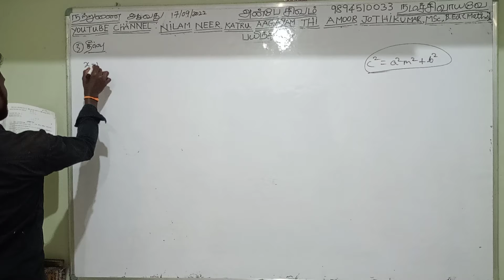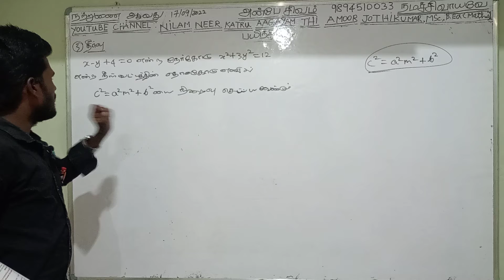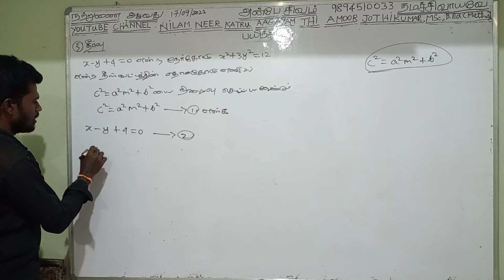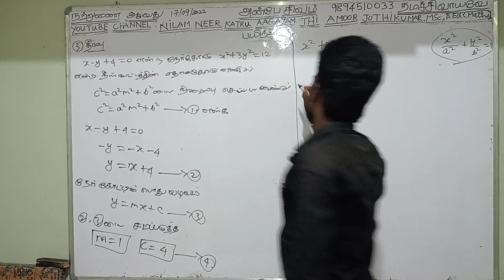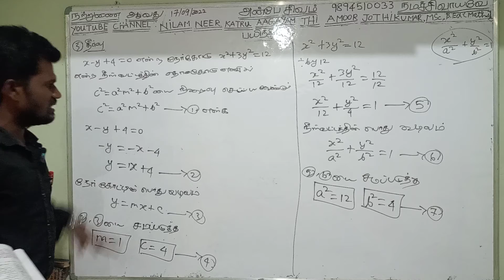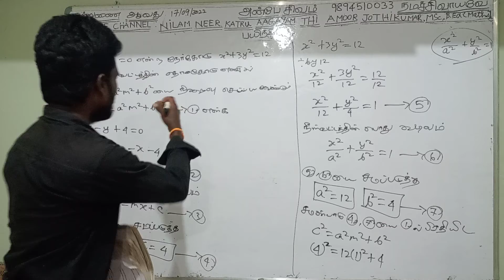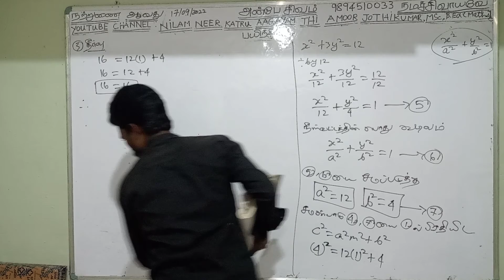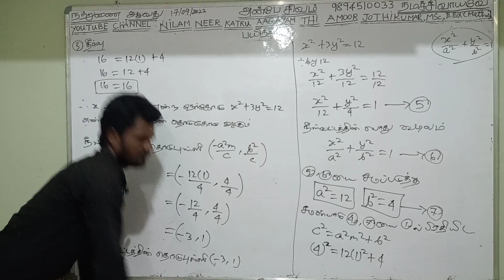12th maths mathematics chapter 5.4 exercise 5.4 sum 3 பன்னிரண்டாம் வகுப்பு கணிதம் பயிற்சி 5.4 வினா 3